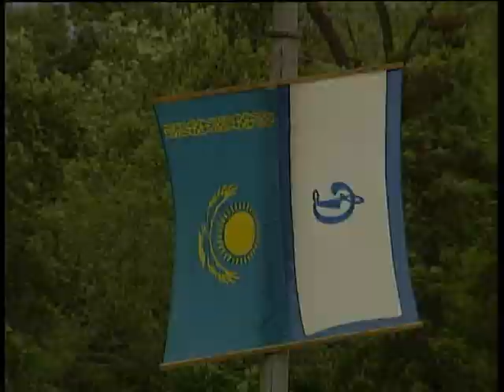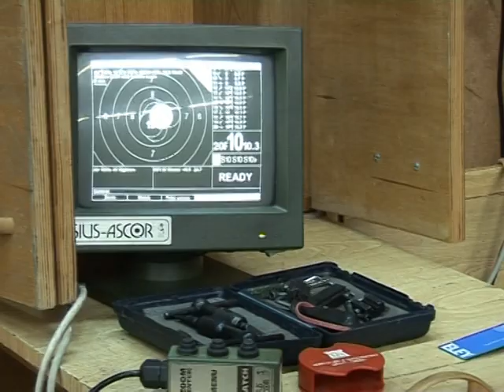Док фильм "Динамо Казахстан 85 лет"